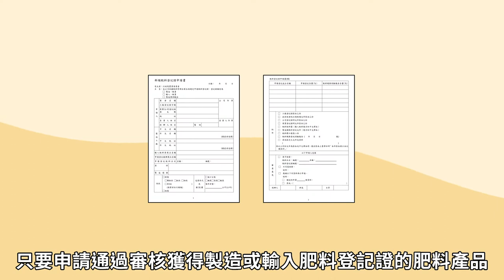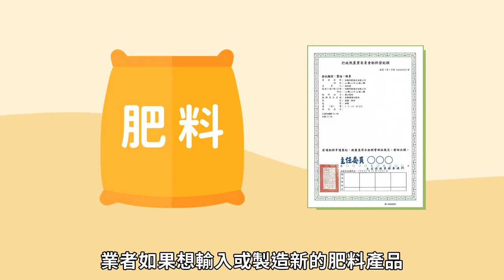肥料管理法規宣導短片